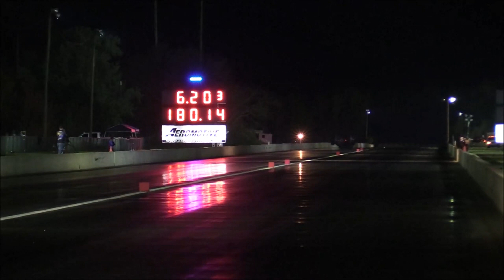Pro Mod at World Doorslammer Nationals Friday Night Qualifying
Some of the baddest NHRA Pro Mod doorcars came out to make the 1st ever Drag Illustrated World Doorslammer Nationals!  This video gives you highlights from the pro modified Friday night qualifying session.  Enjoy drag racing fan!